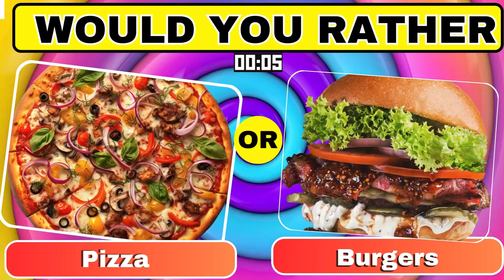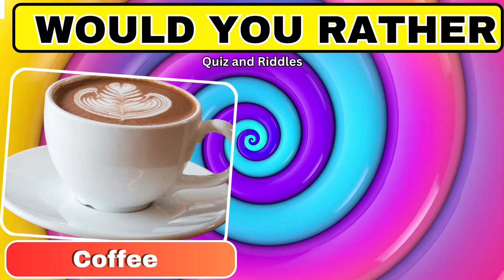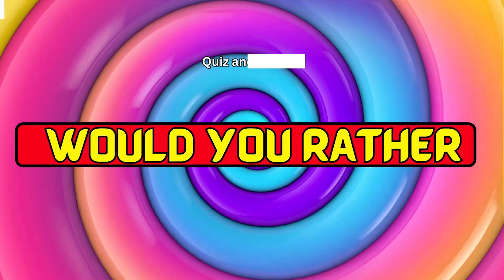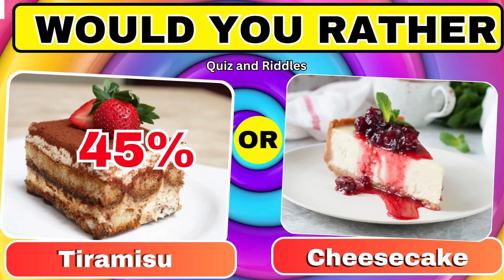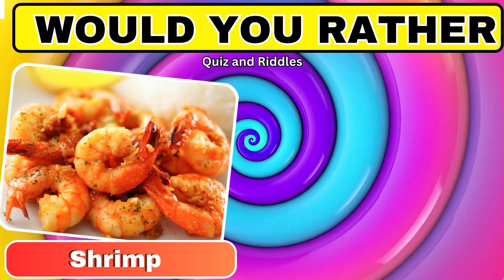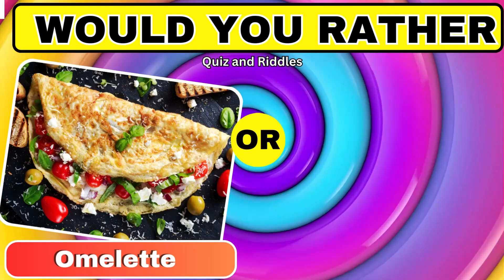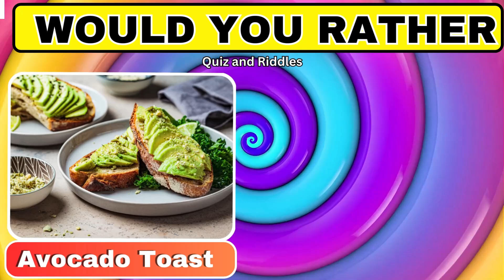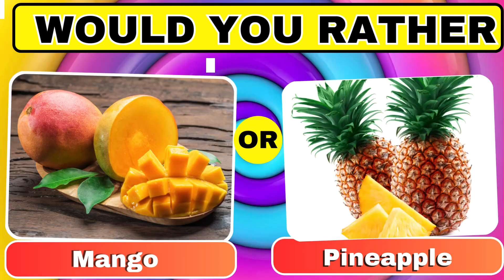Would you rather Fast Food Edition II 🍕🧀🔥🔥🍣